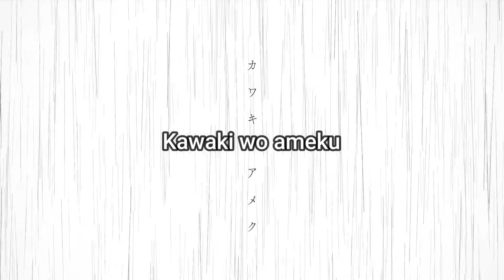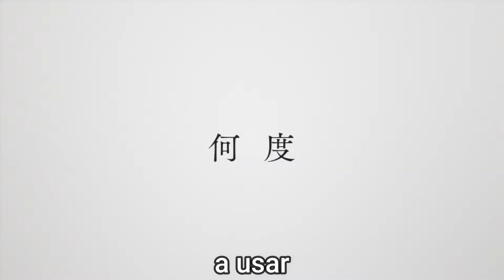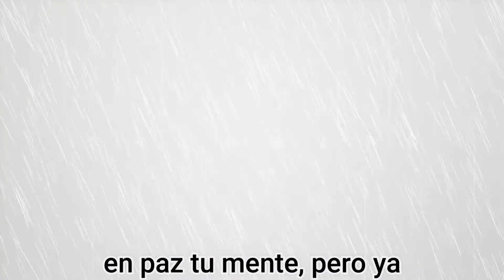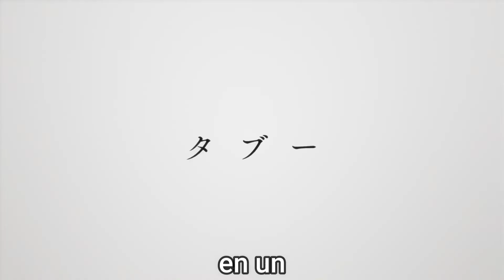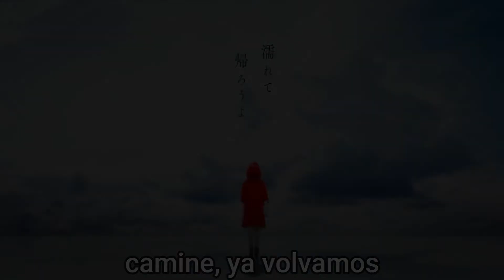Kawaki wo Ameku (Cover Español)【Amao Pofu】「Minami」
"y cuantas veces cai? y tu volveras a usar LAS MISMAS PALABRAS OTRA VEZ"

esta es una de mis canciones favoritas lets goooooooooooooooooo

Original:  @373OFF

creditos de el original:
Gt [Guitarra] . Tetsu Osuka
Ba [Bajo] . Kazuma Kousuke
Dr [Batería] . Takashimizu Hata
[Kawaki wo  Ameku] (TV anime  [Domestic na Kanojo] tema de apertura)
Musica y letra por Minami
Voz de Minami
작사 작곡 ･ 보컬 미나미 (Composición de la escritura: Minami)
Animación: Asao Ura
Video: Tissue (tejido)

Creditos del cover:
adaptacion, voz, subtitulos:
Pofu

(es el paypal de mi mama porque todavía soy menor de edad, lol)

Letra:

ingenuo
crudo
aun con eso
siento que hermoso es

No destiny
solo es indigna
estoy segura que esto no basta,
pero aun asi se que si se habla cambiara
dinero, pasion y amor
ya estoy cansada de eso expresar

deja vu
¿que es lo que te molesta ahora?
miles cosas egoistas dijiste
que me diras ahora me pregunto...
aun asi pienso que yo
no deberia juzgarlo

creo
que me estoy cansando de escucharlo
solo no quiero que quede a la mitad

Oye
aunque lo digas no es importante
ya no se ni porque amarte
facil para ti, crees que un juego es
no es serio, no lo puedo ver

y cuantas veces cai?
y tu volveras a usar
LAS MISMAS PALABRAS OTRA VEZ

a pesar que algo yo espere
respondiste de nuevo "esta bien"
la frase de rutina
en un taboo la convertire

ten un consejo no dejes que llueva de nuevo!

no me gusta asi
rodeos al hablar
si lo que quieres es expresarte
con 2 palabras es suficiente

roja mariposa
ni un mensaje llega a entregar
fragil y lentamente
mucho mas atractivo de esa forma no crees?

Ya que!
si no me respondes
ven dejame
si solo vas a dudar
ve y sueltame
ya que lo importante nunca lo escuchaste
por mantener en paz tu mente
pero ya
solo caen dulces gotas de lluvia
Tu paraguas, ve utilizalo!
de esta forma, espero poder volver  a avanzar
los ojos cerrar, yo quise cambiar
actue madura, tengo la culpa
ya no puedo volver hacia atras
quiero que no pare de llover

copy, paste, delete
de nuevo lo hare
manten, suelta
me doy cuenta
asi lo quiero, de esta forma
QUIERO ESTAR ACA

Oye
ahora nada es importante
no se porque, quiero amarte
facil para ti, solo escuchame
una conversacion incoherente

mentiras, verdades
en un taboo las convertire

Creo
que no fui la unica que espere
que mas que simplemente un "esta bien" haya algo
acabo, con el habito de leer
mi estado de animo esta vez
limpia el cielo

llovio, antes
pero lo acabe
camine, ya volvamos